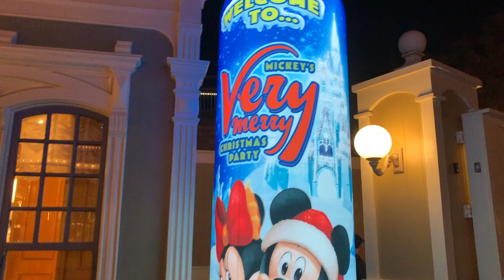MY FIRST TIME AT DISNEYWORLD + VERY MERRY MICKEY CHRISTMAS PARTY 2019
hey guy welcome back to one of the last days of Brittmas 2019 :(
Today I talk to you about the Disney Very Merry Mickey Christmas party & my first time at the Food and Wine Festival!

Use my codes to save some $$$
about me
♥ 24
♥ phx, arizona
♥ camera ‣ canon g7x II